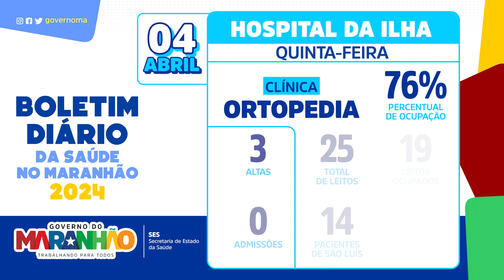Boletim da Saúde no Maranhão - Hospital da Ilha 04.04.2024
Transparência nas ações é um compromisso do

Veja o boletim de saúde do Hospital da Ilha desta quinta-feira, 4 de abril.